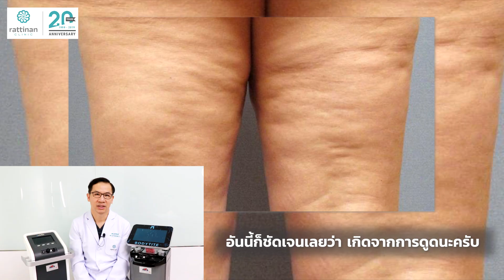ริ้วๆ คลื่นๆ หลังดูดไขมันเกิดจากอะไร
สาเหตุผิวหนังเป็นคลื่นจากการดูดไขมัน

มีสองสาเหตุใหญ่ๆ ที่ทำให้เกิดรอยบนผิวหนังจากการดูดไขมัน
1. หนังหย่อน ผิวหนังของคนไข้บางคนหย่อนตามธรรมชาติอยู่แล้ว เช่น ดูดไขมันตอนหลังเพิ่งคลอด ไม่ได้ตึงอย่างที่คิด ซึ่งการทำให้ตึงควรใช้การผ่าตัดกระชับหนังหน้าท้องมากกว่า
2. ดูดไขมันมากเกินไป ปริมาณไขมันในร่างกายออกมากเกินไป ดูดไม่เท่ากัน อุปกรณ์ให้ความร้อนไม่สม่ำเสมอ ไม่มีตัวตัดความร้อน ทำให้ผิวหนังบริเวณนั้นยุบตัวไม่เท่ากัน จนเกิดเป็นรอย

สาเหตุที่ผิวเป็นคลื่น
1. ผิวหนังหย่อนลงตามธรรมชาติ
การเกิดรอยจากการไม่กระชับผิวหลังดูดไขมันเป็นเรื่องปกติ เนื่องจากไขมันหายไปในช่วงเวลาสั้นๆ ทำให้ผิวหนังยุบตัวตามรอยว่าง อาจกระชับได้เองตามสภาพร่างกาย อายุ เพศ และไลฟ์สไตล์ที่ต่างกัน แต่ถ้ามีการกระชับผิวหลังดูดไขมันจะช่วยได้ระดับหนึ่ง
อีกกรณี คือ คนที่อ้วนมานาน ทำให้มีไขมันสะสมเยอะ เมื่อลดปริมาณลงอย่างรวดเร็ว เซลล์ไม่ทันหดตัว ส่งผลให้หนังดูหย่อนบ้าง แต่คนที่อ้วนไม่นาน ผิวหนังอาจหดตัวกลับมาเข้ารูปได้

2. ดูดไขมันมากเกินไป
ลูกค้าส่วนใหญ่ต้องการดูดแบบให้เกลี้ยงจนไม่เหลือไขมัน หมอบางท่านอาจจัดให้ตามคำขอ แต่ผลลัพธ์ออกมา ทำให้ลูกค้าบางรายเกิดผิวกลายเป็นคลื่นได้ ต้องดูดให้พอดีดูเป็นธรรมชาติ และไม่ตื้นมากเกินไปจนใกล้ระดับผิว

3. ความร้อนจากเครื่องมือ
การสลายไขมันในร่างกายต้องใช้ความร้อนเข้าช่วย ในระดับที่พอดี แต่บางกรณีเกิดไขมันยุบตัวจากความร้อนของเครื่องมือหลายประเภทเกินไป แพทย์ไม่ชำนาญพอในการควบคุมความร้อน ทำให้ไขมันที่เหลือในร่างกายบางส่วนตาย จนเหลือไขมันในร่างบางส่วนที่ดูดไม่หมด จนกลายเป็นริ้ว

4. เทคนิคการดูด ความชำนาญของแพทย์
การดูดไขมันเหมือนงานฝีมือ ช่างแกะสลักต้องใช้อุปกรณ์ให้เหมาะกับการแกะ ผลงานถึงออกมาสวย ไม่เลือกอุปกรณ์ที่ใหญ่เกินไปเพื่อเน้นความรวดเร็ว

เคยมีกรณีแพทย์หรือบางคลินิก เลือกอุปกรณ์ใหญ่เกินไปเน้นปริมาณ เพื่อทำให้เสร็จเร็วๆ จะได้รับลูกค้าเพิ่ม แล้วอ้างลูกค้าเรื่องริ้วรอยหลังดูดไขมันเป็นเรื่องปกติ สักพักก็กลับมาสวย แต่หลังดูดเป็นเดือนแล้วไม่หาย ต้องมาหาวิธีแก้ภายหลัง

บทความเรื่องการดูดไขมันเป็นคลื่น

สอบถามข้อมูลเพิ่มเติมและปรึกษาได้ที่